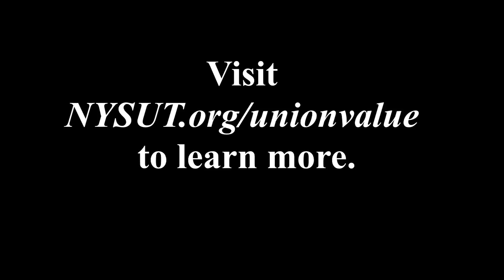'We're your voice,' say NYSUT School-Related Professionals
"Guess what? We're your voice," says NYSUT SRP member Laura Haas about the value of the union. Haas is joined by other SRPs in this video about the many compelling reasons the union is truly your "lifeline" in your career.